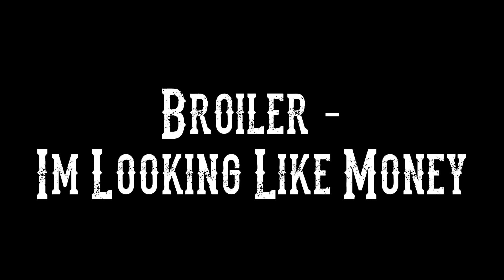Hide In The Ficus - CS:GO Funny Montage!